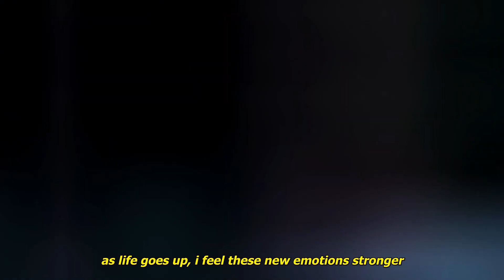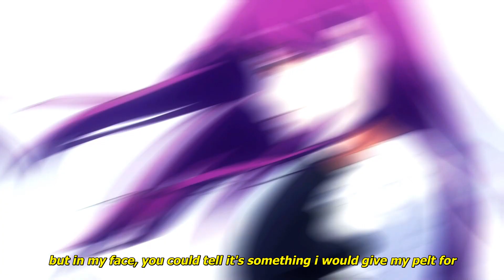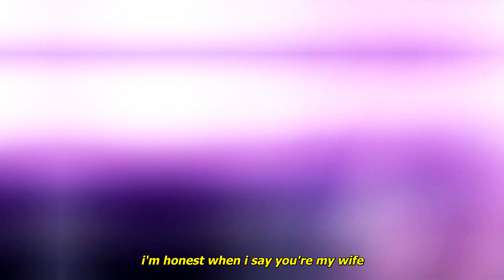sewerperson - horrible advice (lyrics)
Produced by branwen

Anime
Tokyo Ghoul

Lyrics:
branwen
as life goes up, i feel these new emotions stronger
but feeling sh*t just bring myself back
good, i have been blessed right now, but in this rut, i can escape that for the night
and right now, i need that so bad
i crave to be mortified right now
the moment's wasted unless i am scarred somehow
it sounds crazy but think about it outside of context
if i were harmed there, i promise that i wouldn't forget that
but i won't recover anytime soon, hey
i can't party like i swear i used to
still, i pitch my bottle while i bl*w on this blue
but i don't date now 'cause i'm broken in this body, it's not you, ah

i should've taken her advice
i'm up but i been scared of the height lately
'cause it seems i'll be brought back to real life
no matter what's the situation, you still my baby
but with how she thinks she bl*ws my mind
thank tonic and double gins all night
i'm honest when i say you're my wife
i regret what i said in that blight now

look at my tears, they've ended, yeah
that was last month, i'm technical
sh*tting on me like toilet bowl
'til i pop in this b*tch  like pimple
i keep saying it's simple, huh
'cause all my dawgs on ten toes
and i do not take no risks like that
man, i feel like reyes when i pull up with that baseball bat
it's not even for me, it's for my boy 'cause i got his back and all that
we're bl**d now, from different backgrounds
but in my face, you could tell it's something i would give my pelt for
my body not worth the dior you were promised
you don't wanna catch bodies, boy, be honest
i'd help you change your lifestyle from south
but you been too hard-headed to take that now

f*ck

Tokyo Ghoul Anime AMV